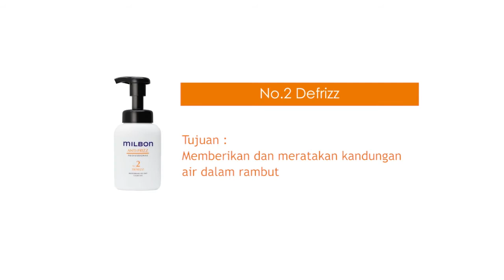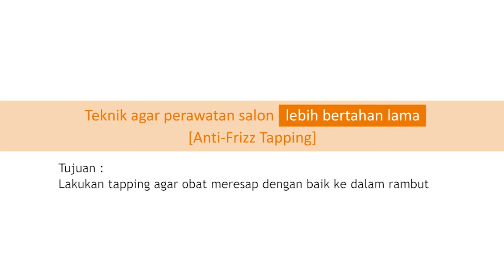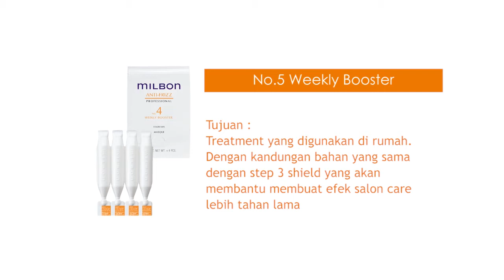Global Milbon Anti-Frizz Salon Treatment - Technical Manual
Dapatkan rambut indah 360° untuk pelanggan Anda dengan rangkaian Global Milbon Anti-Frizz Salon Care

Global Milbon Anti-Frizz Salon Care adalah menu treatment salon yang dapat Anda tawarkan kepada pelanggan Anda yang memiliki masalah dengan rambut frizzy. Ikuti langkah dalam video ini untuk memberikan hasil perawatan yang maksimal dan mengembalikan kekuatan ke rambut pelanggan Anda.

Semua rangkaian produk Global Milbon diperkaya dengan SSVR SILK yang mengisi rongga kosong (SSV) penyebab kerusakan rambut. Sarankan pada pelanggan untuk melakukan treatment salon ini sekali dalam sebulan serta penggunaan rangkain Home Care dari seri yang sama untuk keindahan rambut yang lebih tahan lama.